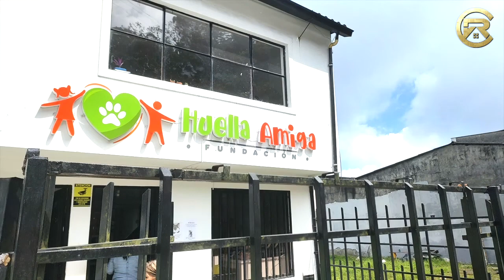BARRIO LOS ALCÁZARES, MANIZALES, CALDAS, COLOMBIA @CampocheteArrecho@HornyFarmerchete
Conoce más en CompraRenta del Barrio Los Alcázares, Manizales, Caldas, Colombia y muchos otros lugares donde puedes vivir.

La Ciudad de las puertas abiertas es una de las mejores ciudades en calidad de vida en Colombia, en los últimos años se ha convertido en un centro comercial industrial y universitario en la región andina.

BARRIO LOS ALCÁZARES, MANIZALES, CALDAS, COLOMBIA

El barrio Los Alcázares se encuentra ubicado cerca de la Avenida Centenario, en la salida de la ciudad de Manizales, Caldas, Colombia, este barrio se encuentra ubicado en la comuna Atardeceres con estrato 3.

SALUD
Es en este barrio donde se encuentra uno de los principales hospitales de la ciudad, el hospital Santa Sofia  donde se brinda alta calidad de servicio, calidad humana, respeto al usuario y principalmente el compromiso por mantener y mejorar la salud de los caldenses.
En este barrio también se cuenta con un lugar exclusivo para el rescate y cuidado de las mascotas el cual es llamado Huella Amiga, donde se rescatan animales que están en peligro y se atienden a los mismos y a los animales de toda la ciudad con objetivo de solventar los gastos que se tienen para rescatar a estos.

PRECIOS DE VIVIENDAS
En este barrio podemos encontrar casas de aproximadamente 220m2 en venta desde COP$260’000.000/ US$ 66 464 , casas en alquiler desde COP$1’100.000 / US$281 y apartamentos de aproximadamente 65m2 en venta desde COP$130’000.000 / USD$ 33 232 y en alquiler desde COP$950.000 / US$242.

COMERCIO
Respecto al comercio que se puede encontrar en el barrio Alcázares entre ellos destacan mucho los centros automotrices como el Lava Autos Alcázares y Autopits Manizales, además de restaurantes como La Sazón de Mamá, Empanadas Gourmet Don Empanadas y la panadería Delipan ubicada en la avenida principal del barrio.

TURISMO
Si eres una persona que disfruta del senderismo y el contacto con la naturaleza podrás visitar el Ecoparque Los Alcázares Arenillo, un lugar con un hermoso mirador elaborado en guadua donde podrás ver las grandes montañas caldenses al igual que la amplia fauna que vive en este hermoso Ecoparque, de seguro va a ser una tarde maravillosa de desconexión de la ciudad.

Si tienes una propiedad que deseas poner en alquiler en este barrio o deseas alquilar alguna en este u otros barrios, contáctanos.